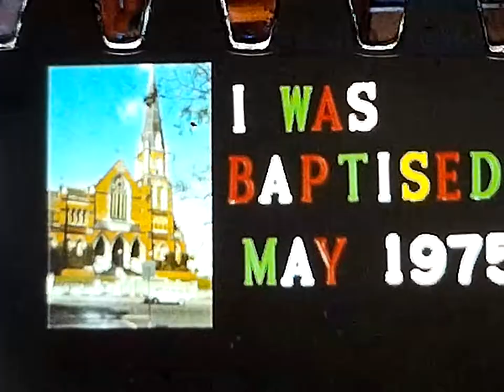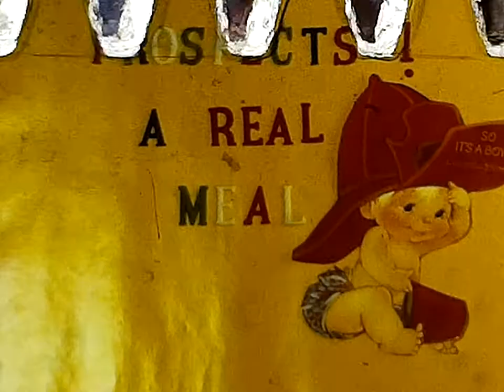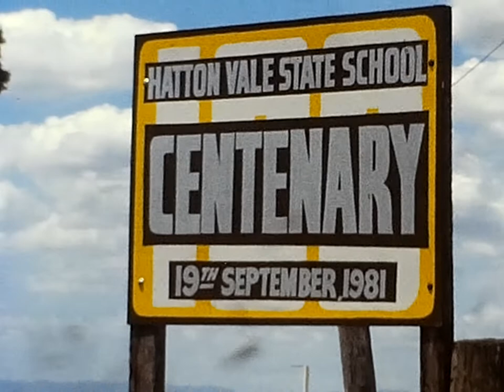Vintage Vids by Pastor Sell-By-Date - Cameron Selwood - "Poppa's" Super 8 Home Movies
Dave "Pop" Tucker (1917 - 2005) bought a Super 8 Film Camera in 1968 and over the next 20 years recorded family events and his travels. This is a few highlights of one of his Grandchildren.